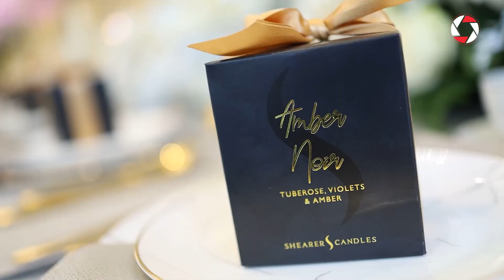Celebrating the 45th Birthday of Hassan Anwar Monday 11th July 2022